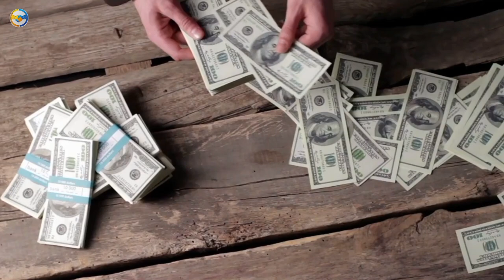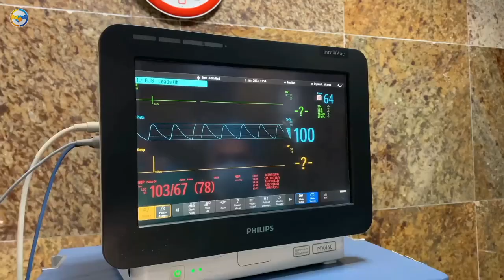IN DO TUDU KORA | FULL VIDEO REVIEW | वाह ! म्यूजिक हो तो ऐसा | Santhal Experience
नमस्ते। सॉंथियों

In do tudu kora new santhali video teaser video 2023
Viral video
Santhali roaster
Santhali roster
Santali roster
Luru guy
Santali bro
Santhali bro
Ashok tudu
Ashok tudu video
Pankaj murmu
Pankaj murmu video
Annu hembrom
Annu hembrom video
Mariyam hembrom
Mariyam hembrom video
Shefali
Shefali video
Tina hembrom
Tina hembrom video
Punam soren
Punam soren video
Swapna marandi
Jon jantu
Jon jantu video
Dh creation
Santhal Experience
Santal experience